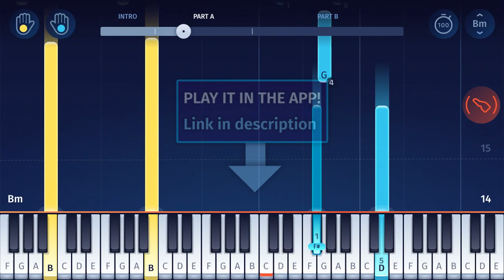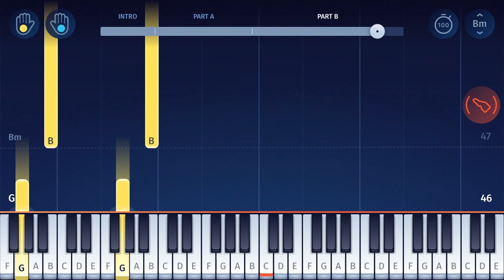Siren Head Theme Song - Piano Tutorial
Learn how to play the Siren Head Theme Song on piano!
Siren Head (also known as Lamp Head) is a humanoid monster created in 2018 by the Canadian horror artist Trevor Henderson. It became a viral phenomenon after many popular YouTubers (including PewDoePie and Markplier) created videos about the monster, followed by short films and mobile games...